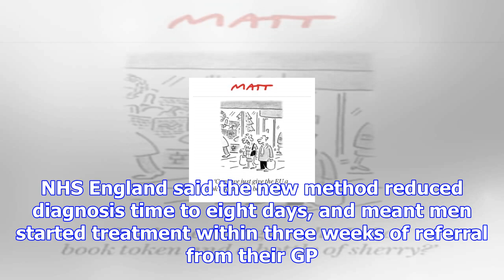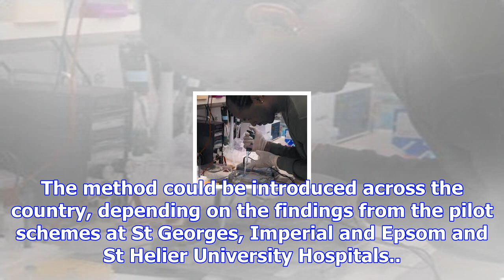Cancer tests in supermarket carparks in bid to boost detection rates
Health services have been told to find “creative ways” to reach those at risk of ailing health, inst...